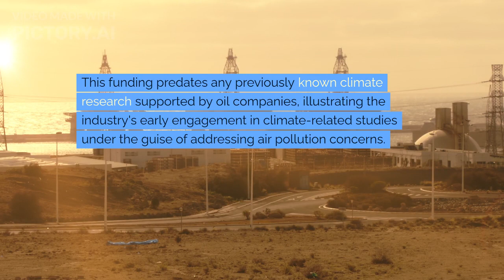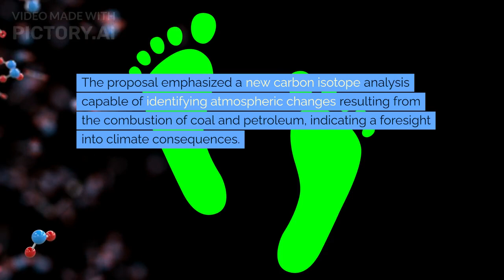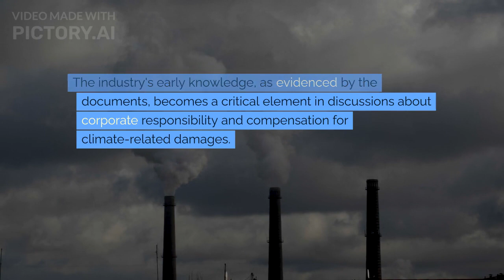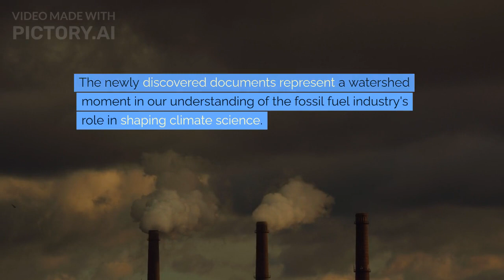Breaking: Fossil Fuel Giants Were Privy to Climate Risks in the 1950s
Breaking News: Shocking revelation - Fossil fuel giants were privy to climate risks as early as the 1950s. Explore the implications of this historical knowledge and its impact on the ongoing climate change discourse. Stay informed with ClimateChangeDisclosure FossilFuelIndustry BreakingNews. 🌍📰

📰 Stay Informed: Delve into current news and politics with our analysis.
🗽 Explore NYC: Discover the city's hidden gems and exciting activities.
🤝 Community Engagement: We value your input and discuss audience-suggested topics.